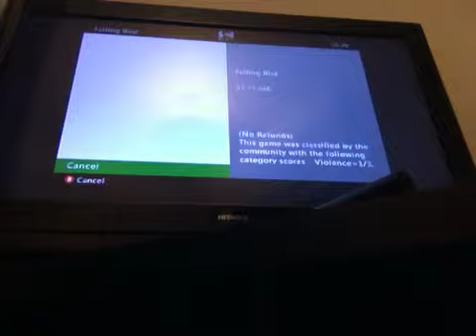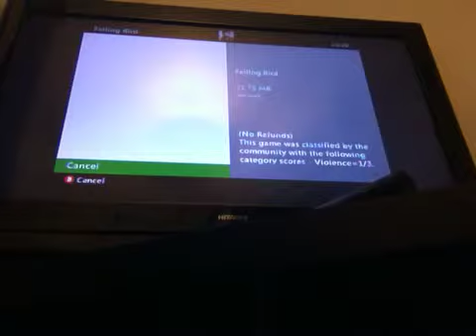Let's play failing bird